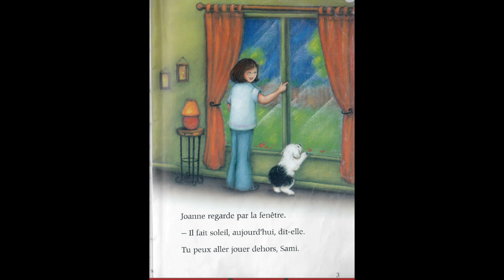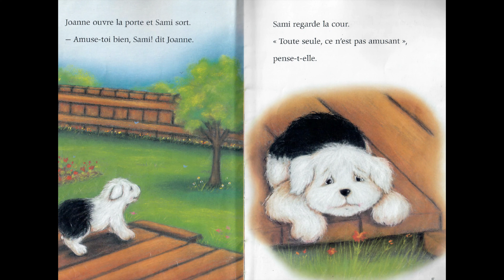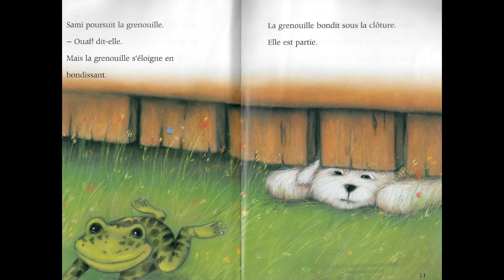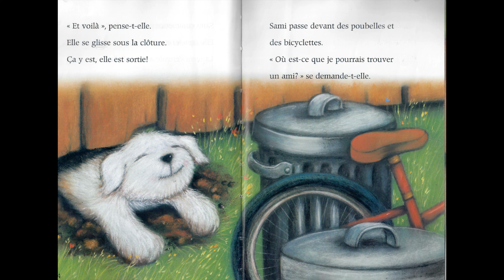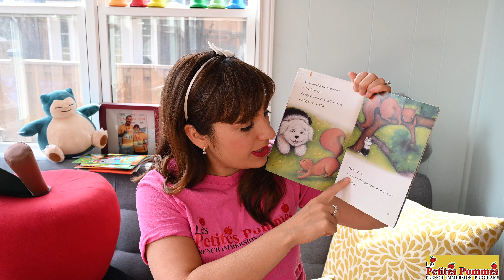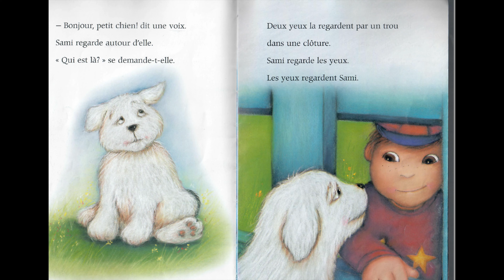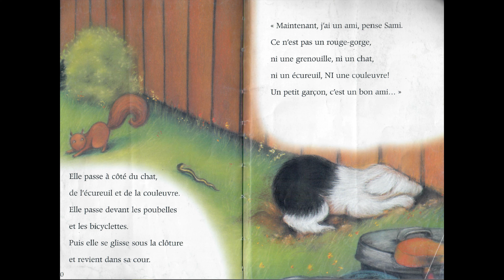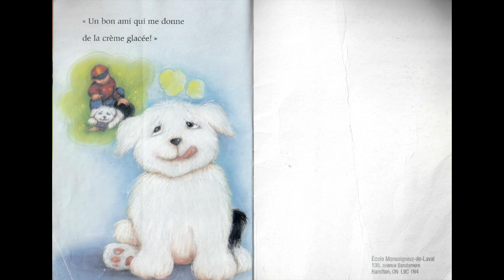Let's Read in French!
Bonjour! Je m'appelle Mary and I run Les Petites Pommes French Programs. Here's a book I have read fondly for many years to so many of our students. As always, leave a comment in English or French answering any of the questions in the video and/or letting me know if you enjoyed it or not :)